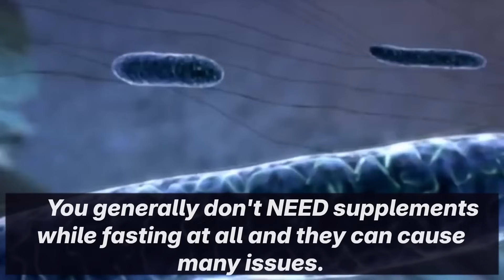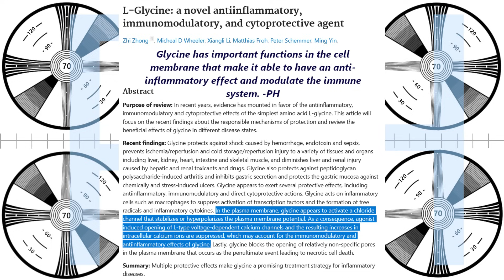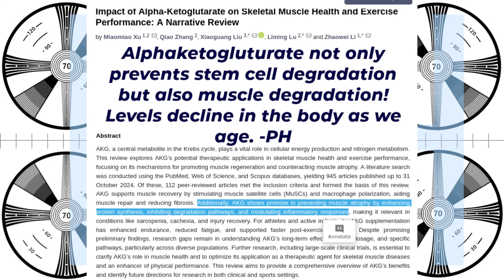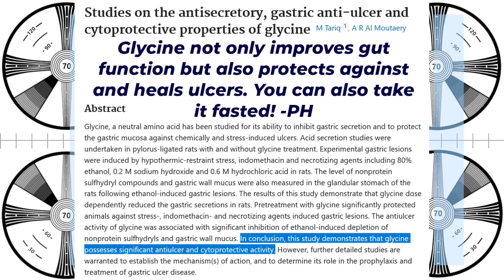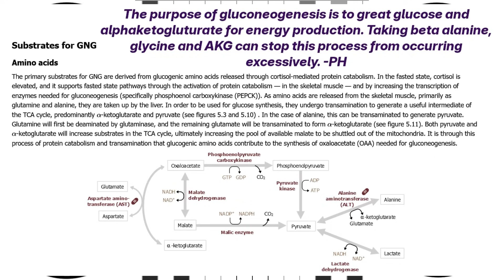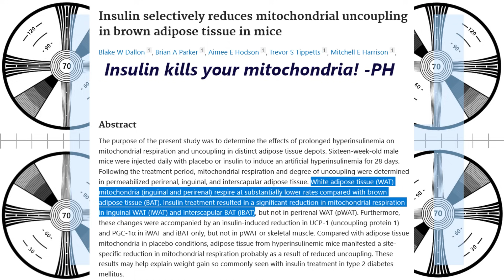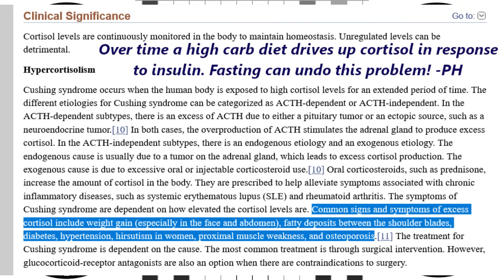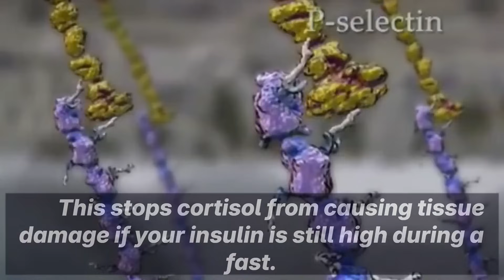Fasting EASY MODE is unlocked by these four cheap supplements.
You CAN take SOME supplements while fasting. In fact, some can help make it easier especially when insulin is high at the beginning of the fast!

6g taurine
6g glycine
1g L-cysteine
3g Betaine Anhydrous(TMG)
3g AAKG
250mg bilberry powder
250mg Orotic Acid
500mg Hyaluronic acid powder
1500mg Inositol
1500mg Beta Alanine
250mg niacin
300mg oil of oregano (in addition to the toothpaste)
60ml vinegar partially neutralized by one HALF teaspoon of potassium bicarb - partially neutralizing the acidity does not impede its utility in the body. Vinegar type does not matter much for benefits.

0:00 Intro
1:05 Gluconeogenesis - not what you think
3:42 Glycine and Gluconeogenesis
5:24 The role of Alanine
7:57 What about glutamine?
10:23 Other supplements during fasting.
12:23 My fasting supplement stack
14:37 Summary